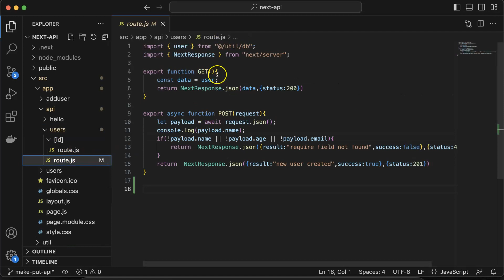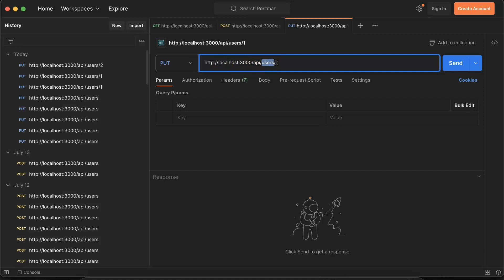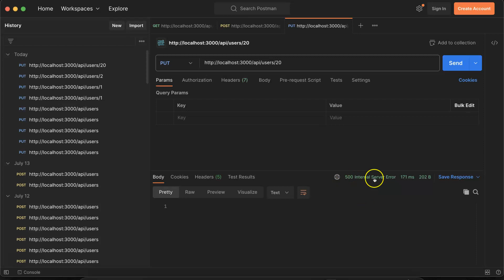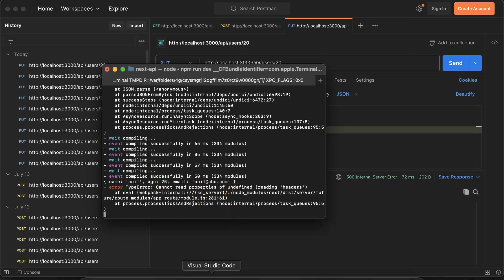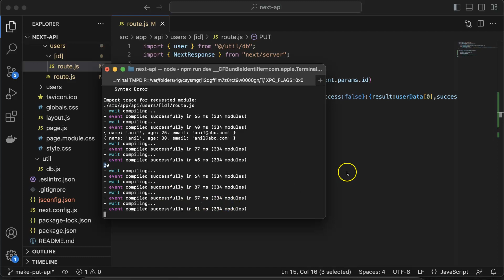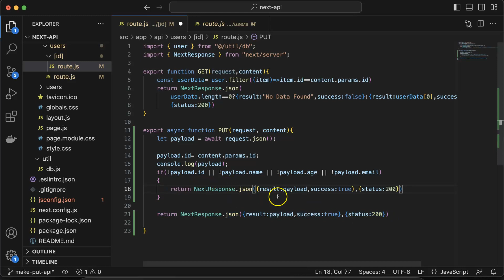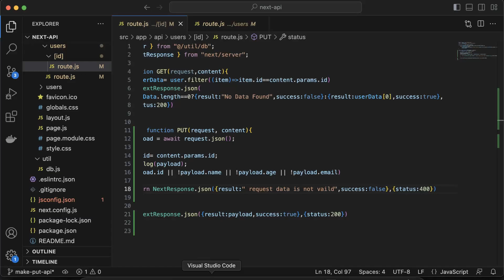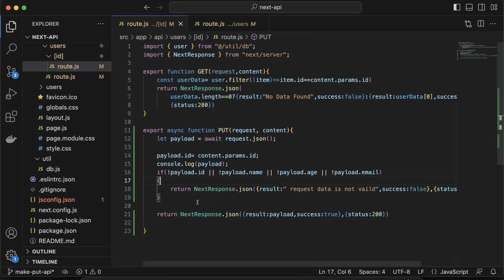Next JS tutorial in Hindi #40 Make PUT API Next js 13.4 | API Routes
In this next js tutorial video, we learn to how to make  put API   with status data static in next js 13.4 in Hindi. this course is made by Anil Sidhu in the Hindi language.

Use of Put method API?
Write Put method in Route API file.
 Get URL params and payload.
Test PUT API with Postman.